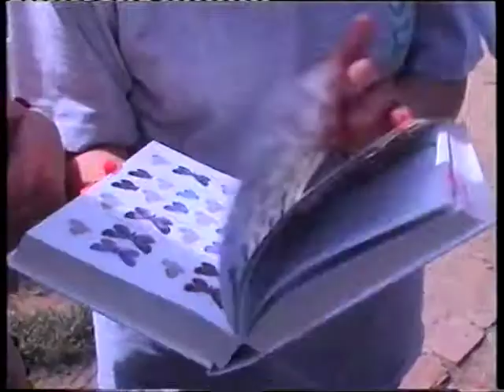Sant Jordi 2002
Activitats Sant Jordi 2002 a l'IES de Gironella